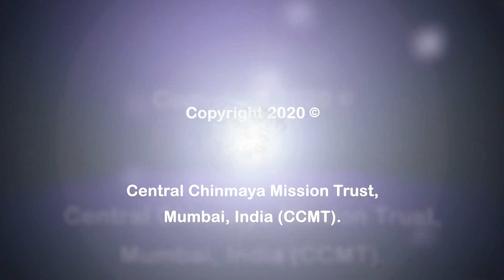Mera Kanha Bada Albela - CM Ahmedabad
Hari Om everyone! Let's all dance along with Swami Avyayananda ji of Chinmaya Mission Ahmedabad to this action song. This bhajan is so fun that it can be enjoyed by everybody - Bala Vihar Sevaks, teachers, parents and children, across all age groups.